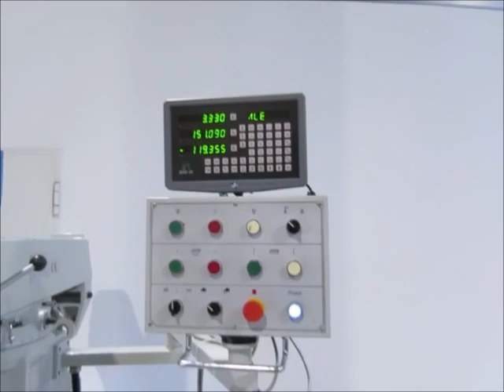M-MARKT XZ 6350 Drilling- and Millingmachine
You are looking for a used machine? Then you might be interested in this used machinery offer: M-MARKT XZ 6350 Drilling- and Millingmachine. Find more machine tools and other used metalworking, woodworking and plastics processing machinery Surplex is your reliable partner for the sale and purchase of used machines in Germany.